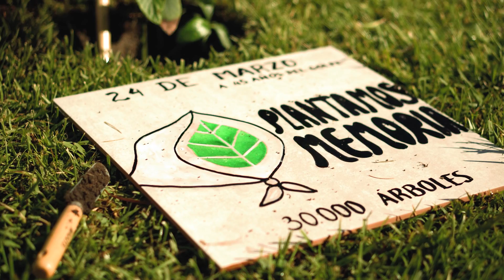PLANTAMOS MEMORIA | 45° Aniversario del Golpe de Estado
IUPA se suma a la campaña propuesta por Abuelas y Madres de Plaza de Mayo y organismos de Derechos Humanos “Plantamos Memoria”, a 45 años del golpe de estado, en homenaje a los 30 mil desaparecidos.

Invitamos a nuestra comunidad a plantar árboles y a que nos compartan esta acción el día miércoles 24 de marzo en nuestras redes sociales (iupa_institucional) y de Abuelas de Plaza de Mayo (abuelasdifusion) con los hashtags PlantamosMemoria  45AñosDelGolpeDeEstadoGenocida